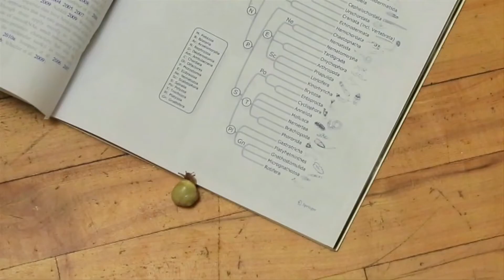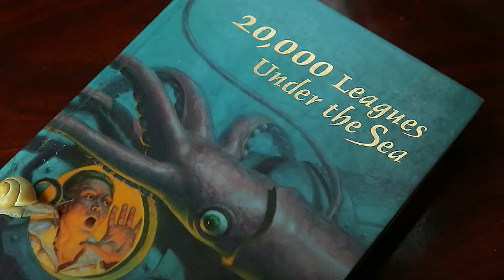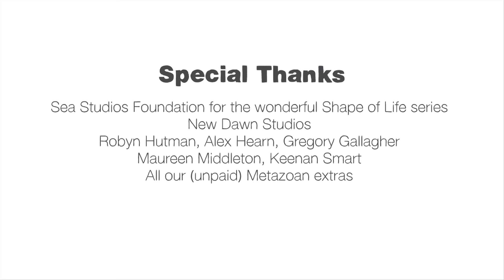Évolution - apparition de la vie terrestre - Tierney Thys - CC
► Sous-titré

Araignées et crustacés, aussi connus sous le nom d'arthropodes, ont conquis la terre ferme et sont maintenant les plus nombreux de tous les animaux terrestres. Mais qu'est-ce qui a rendu les arthropodes si adaptés à la vie sur terre?
Le biologiste marin Tierney Thys nous montre un monde d'animaux fascinants et leurs habitats.

Animation: Noé Sardet et Sharif Mirshak (Plankton Chronicles Project, Parafilms).